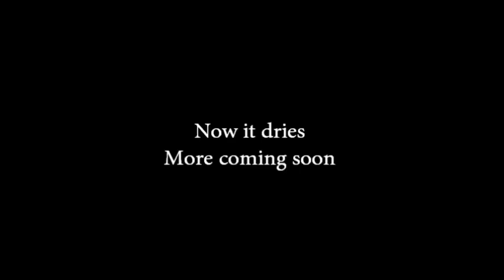How I make the Leather Wing Bracelet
This is a quick run down of how I tool and stain the leather bracelets.